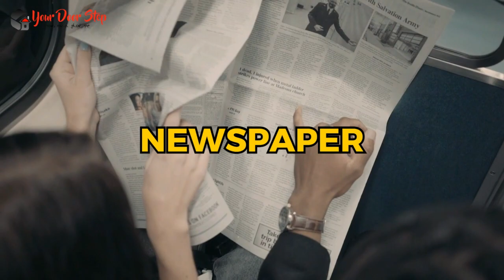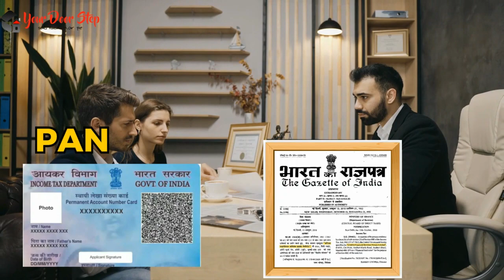थौबल में नाम बदलने की प्रक्रिया | Name Change Procedure in Thaubal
थौबल में  और हमारी कंट्री में नाम एक व्यक्ति की पहचान का महत्वपूर्ण हिस्सा होता है, और कभी-कभी हमें अपने नाम को बदलने की आवश्यकता हो सकती है। इस वीडियो में, हम आपको थौबल में नाम बदलने की पूरी प्रक्रिया के बारे में विस्तार से बताएंगे।

थौबल में इसके बाद, आपको आवश्यक दस्तावेज तैयार करने होंगे, जैसे कि पहचान प्रमाण पत्र, जन्म प्रमाण पत्र, पासपोर्ट, और अन्य आवश्यक दस्तावेज।